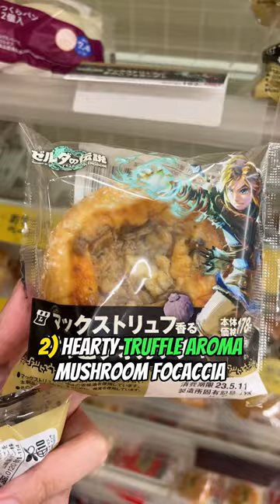ZELDA Tears of the Kingdom Food in Japan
Since The legend of Zelda Tears of the kingdom will be coming out soon. Lawson in Japan did a collab with Nintendo to bring us Tears of the kingdom food in real life. so on today's vlog i went and I tried Zelda's balls in japan.